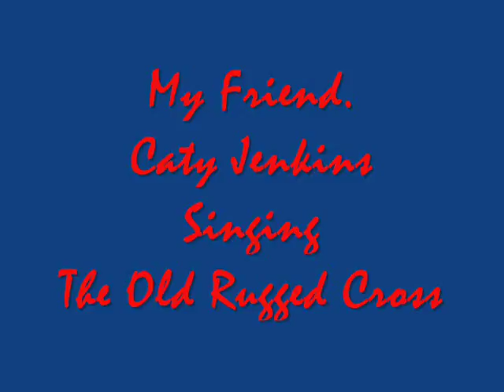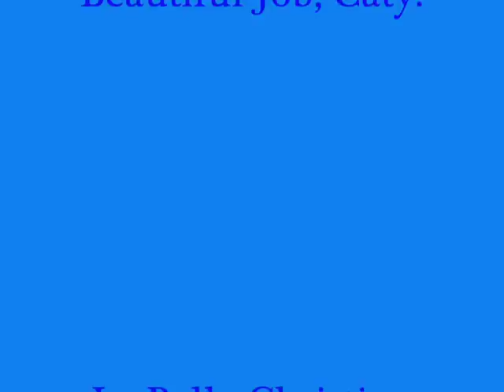The Old Rugged Cross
Caty Jenkins